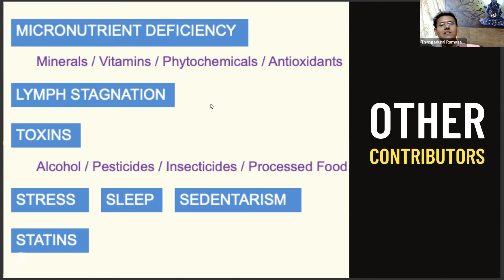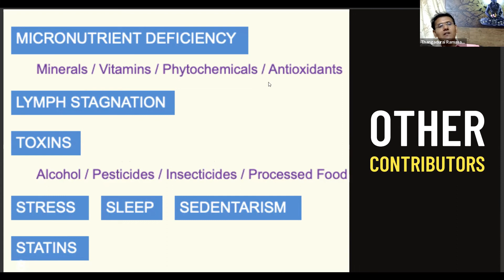Lesser known causes of Insulin Resistance | YellowSquash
Hear from our Program Expert, Dr R R Thangadurai - talking about the causes of Insulin Resistance, a snippet from our Diabetes & Metabolic Reset Program.